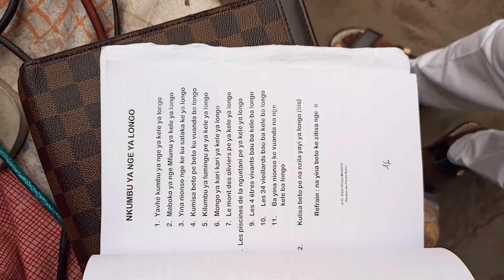cérémonie de clôture année académique 2020-2021 à l'école des MEDA de Brazzaville